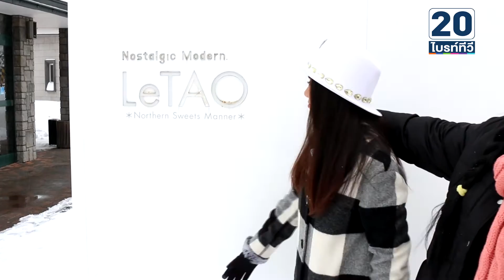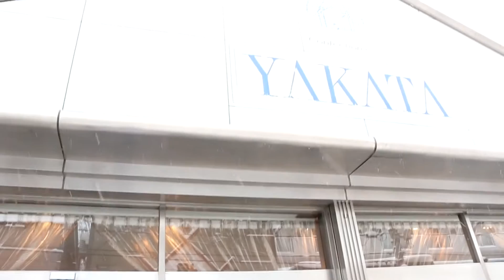Japan อร่อยสุดๆ| Ep.6 Winter in Hokkaido:ศึกประชัน Report ขนมเค้กแห่ง Otaru‬ กับ 2 ร้านดังในตำนาน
EP.6เป็นการประชันความอร่อยกับเค้กดังทั้ง 2 ร้าน
ทีมกูรูพี่อ้อม -VS- ทีมกูรูพี่ปู Fighto !
ทีมกูรูพี่อ้อมกับชีสเค้กอันเลื่องชื่อ แห่งโอตารุ เลอเตา LeTAO
และกูรูพี่ปูกับร้านเค้กในตำนาน ร้านแรกแห่งโอตารุ YAKATA
อร่อยและฟินเวอร์ทั้ง 2ร้านจริงๆ
‪ติดตามควาอร่อยที่ไม่ควรพลาดในแต่ละย่านของญี่ปุ่นกับเรา
ได้ทาง ช่องไบร์ททีวี ทุกวันเสาร์ 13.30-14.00 น.